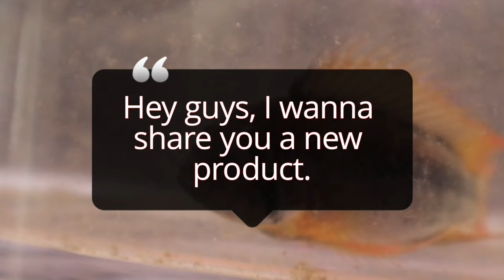Introduction to APISTOGRAMMA MACMASTERI: Fish Profile (Apistogramma macmasteri)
Meet the stunning APISTOGRAMMA MACMASTERI (Apistogramma macmasteri), a vibrant dwarf cichlid perfect for any freshwater aquarium! In this quick guide, learn about its unique appearance, ideal tank conditions, and care tips to keep this beautiful fish healthy and happy. Whether you're a seasoned aquarist or a beginner, discover everything you need to know to successfully care for APISTOGRAMMA MACMASTERI.